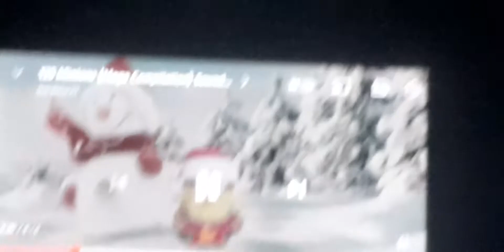5 de junho de 2022